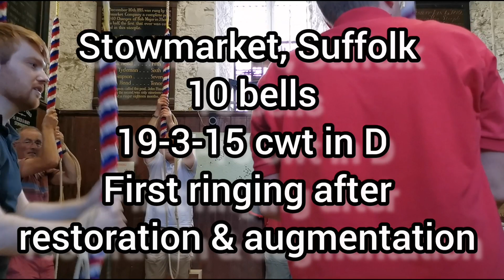First ringing on the bells, Little Bob Royal at Stowmarket, 10 bells 19-3-15 cwt in D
First method ringing on the restored and augmented bells at Stowmarket, Suffolk